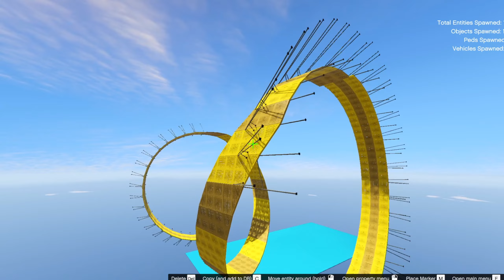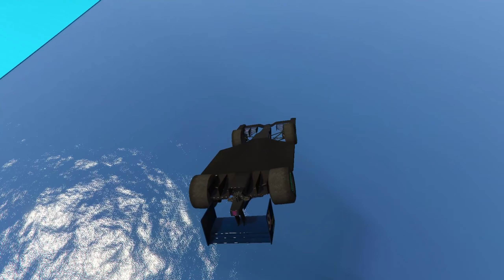MOTU PATLU IN GTA 5 Don Chingam MEGA RAMP CHALLENGE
MOTU PATLU CARTOON IN GTA 5 DON PRFORMANCE MEGA RAMP RACING CHALLENGE WITH MOTU PATLU VIRTHEROBOTBOY